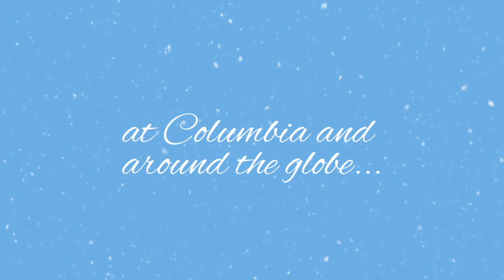Happy Holidays!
Bound by our shared Columbia connection and our collective passion, intellect, and drive, together, it's blue skies ahead. Best wishes for a bright and happy new year.
- Columbia Alumni Association

Thank you to the many, many people and programs who helped bring this video to life, including:

Columbia Entrepreneurship, Columbia Physical Therapy, Columbia Athletics, Columbia College of Dental Medicine, Columbia Student Affairs Committee, Columbia University Club of Washington DC, Columbia University Club of Germany, Columbia University Club of France, Columbia Women's Leadership Council, the Office of Alumni and Development, Vanessa Corwin, Anna Spinner, Hayley Katz, Christopher McGarry, Cathy Chen '11SEAS, '13SEAS, '15SEAS, Yiting Shen '01SEAS, '02SEAS, Nada Zaher '16CC, Crystal Leung '15CC, Gabriella Suriano '15CC, Eric Horwitz '90CC, Kathryn Cashin '18SIPA, Amelia Linn '09BC, Sloane Bratter '09BC, Kayden Lee ‘18GS, Tehmina Qureshi ‘17JRN, Adesewa Josh ’17JRN, Andres Ochoa ‘17SIPA, Kania Muksin ‘18SIPA, Shanna Crumley '18SIPA, Clayton Baumgart ’17SEAS, Joe Wihbey ’17SEAS, and many more!